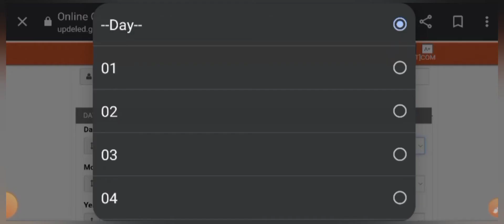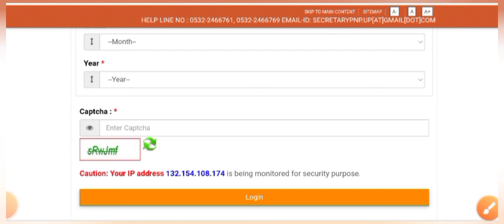admission process how check your state rank|| डीएलएड बीटीसी एडमिशन स्टेट रैंक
updeled2022 btc admission process how check your state rank|| डीएलएड बीटीसी एडमिशन स्टेट रैंक
DElEd btc admission process session 2022 check your state rank
up DElEd 2022 how check my state rank
up DElEd 2022 how know my state rank
up DElEd btc 2022 how check my state rank latest update
up DElEd btc 2022 state rank kaise check kare
up btc 2022 new admission process
up btc 2022 state rank kaise check kare
up btc 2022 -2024 session state rank kaise dekhe
up deled btc state rank download problem
up deled 2022 state rank check problem
up btc 2022 state rank check problem